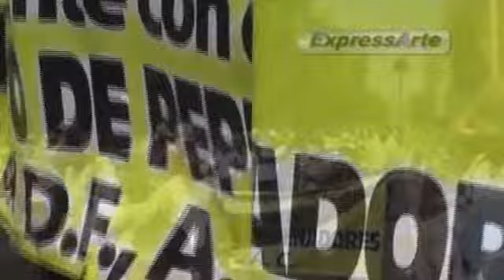1° DE MAYO, DÍA DEL TRABAJO. PARTE 2